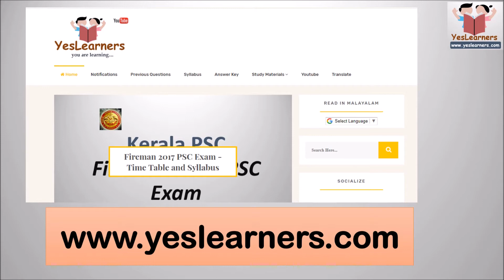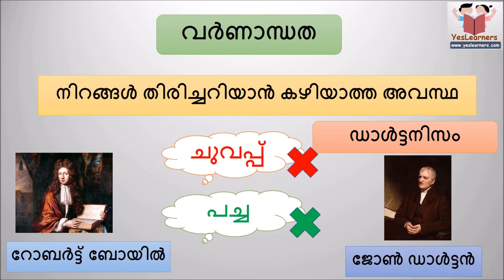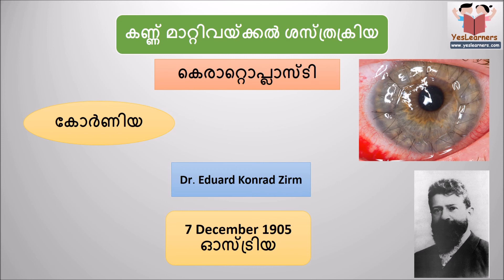Biology - Part 2 - നേത്രരോഗങ്ങൾ - Kerala PSC Coaching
Eye Diseases - നേത്രരോഗങ്ങൾ - Human Body - Biology - Science - Kerala PSC Lesson